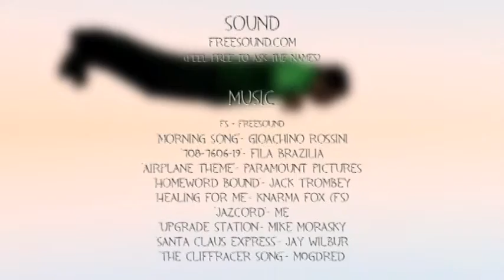Sniper goes on holiday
There is no stopping in the red zone.

I do not claim to own any of the music in this video. (excluding Jazcord)

0:04 'Morning Song' by Gioachino Rossini
0:18 '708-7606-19' by Fila Brazilia
0:50 'Airplane Theme' by Paramount Pictures
1:35 'Homeward Bound (Holy Grail theme)' by Jack Trombey
2:01 'Healing for me' by
2:55 'Jazcord' by Me
4:52 'Upgrade Station' by Mike Morasky
5:24 'Santa Claus Express' by Jay Wilbur
6:18 'Cliff Racer Song' by